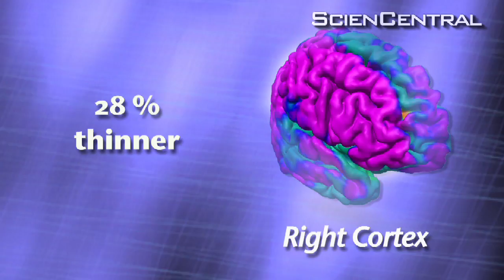Thin Brains and Depression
It's well known that depression in your family puts you at high risk of depression. Now researchers have found a structural difference in the brain that could explain why.